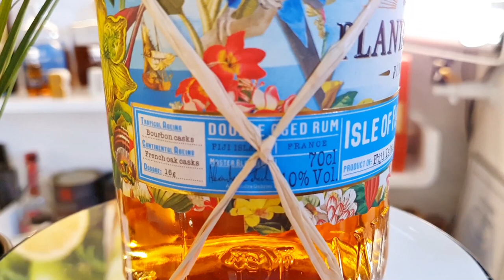Isle of Fiji - Plantation | Rum-Info & Tasting 🥃 Der Süße, Holzige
🥃 Der heutige Rum stammt von den Fidschi-Inseln, die bekannt für Ihren dichten Urwald, Ihre blauen Lagunen und weiten Sandstrände, sowie für ihre traumhafte Flora und Fauna bekannt sind. Eher nicht sehr bekannt sind die Fijis jedoch für Rum und sie verfügen landesweit auch nicht über sehr viele Destillen. Das sich ein großes Unternehmen wie Plantation für diese Region interessiert, macht die Sache für mich umso spannender.
Heute taste ich für Euch den Plantation Rum Isle of Fiji

Mehr zu diesem und zu anderen Rums erfahrt Ihr übrigens in meinem Blog
- - - - [🥃 Rum-Samples] - - - -
Hat der Rum Dein Interesse geweckt, aber Du willst nicht den Kauf einer ganzen Flasche riskieren?
Stelle Dir hier Dein individuelles Tasting-Set zusammen oder bestelle Dir einfach nur ein einzelnes Sample
Diesen Rum bei Amazon kaufen

0:00 Begrüßung
0:27 Story-Time / Rum-Profil
2:31 Runde um die Flasche
4:13 Tasting: Nase
6:47 Tasting: Geschmack und Nachklang
9:15 Fazit